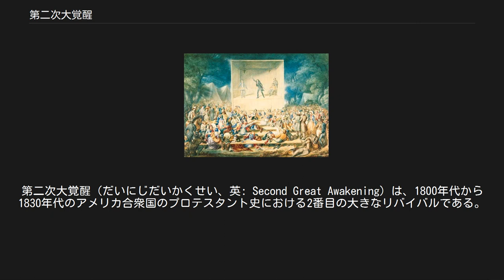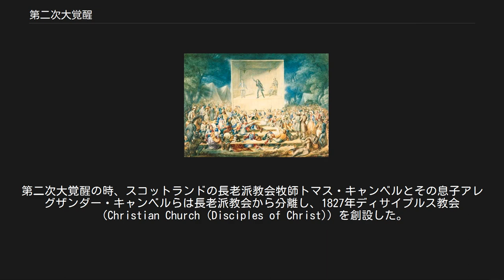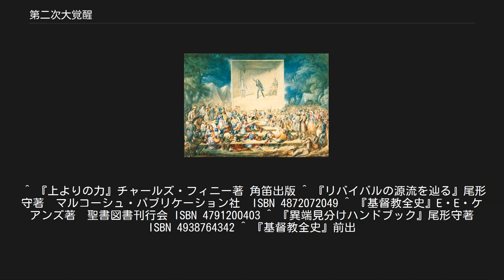第二次大覚醒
第二次大覚醒（だいにじだいかくせい、英: Second Great Awakening）は、1800年代から1830年代のアメリカ合衆国のプロテスタント史における2番目の大きなリバイバルである。
このリバイバルは、キャンプ・ミーティング（野営天幕集会）で新しくされ、救われた経験から成り立っていた。
主な指導者には、チャールズ・フィニー（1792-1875）、ライマン・ビーチャー、バートン・ストーン、ピーター・カートライト、 ジェームス・B・フィンレーがいる。
活発な福音主義を奨励し、後に刑務所改革、禁酒、女性参政権、奴隷制撤廃運動に至った。
 1786年にヴァージニア州のハンプデンシドニー大学にリバイバルが起こされた。
 ニューイングランドのリバイバルは、社会行動の波を奮い立たせた。
ニューヨーク西部では、リバイバルの精神がホーリネス運動を生んだ。
西部（特にケンタッキー州ケーンリッジとテネシー州）では、リバイバルはメソジストとバプティストの教会成長を促し、アメリカにスコットランド風のキャンプ・ミーティング（野営天幕集会）を導入した。
フロリダ、カンザス、ハワイ王国の組合派は、西部に伝道するために伝道協会を設立した。
これらの教会員は、教育者として東部の都会で文化命令の務めを果した。
特に1816年に設立されたアメリカ聖書協会などに見られる出版伝道は、キリスト教教育を広めた。
リバイバルによって奮い立たされた社会的行動は、禁酒促進協会と同様に奴隷制撤廃をもたらした。
また刑務所を改善し、障害者、精神病者のケアに努めた。
彼らは高いモラルを持っていた。
 このリバイバルでは、メソジストとバプテストに大きな教会成長が見られた。
第二次覚醒運動時の長老派教会からキャンプ・ミーティング（野営天幕集会）が始まった。
1801年ケーンリッジの天幕集会が最も有名である。
第二次大覚醒の時、スコットランドの長老派教会牧師トマス・キャンベルとその息子アレグザンダー・キャンベルらは長老派教会から分離し、1827年ディサイプルス教会（Christian Church (Disciples of Christ)）を創設した。
また1810年に形成されたカンバーランド長老教会は、キャンプ・ミーティングと巡回説教で教勢を拡大した。
 アパラチアで開かれたキャンプ・ミーティング（1839年） アパラチア地方でリバイバルはキャンプ・ミーティング（野営天幕集会）を使用して促進され、前の世紀の第一次大覚醒と同様の特徴を持つ。
キャンプ・ミーティングは複数の伝道者が数日間行う礼拝であった。
人口の希薄な地域への移住者にとって伝道集会は、開拓地での孤独な生活からの避難所であった。
リバイバルへの数百または数千の人々の参加の快活さは、これらのイベントに関連したダンス、叫び、歌を起こした。
社会生活よりも重要なのは、罪の意識によって砕かれ、そののち個人的な救済の感覚によって回復された、個人の自尊心への深い衝撃であった。
回心者の大部分は小さな地方の教会に加わり、その結果教会は急激に成長した。
初期の野外礼拝のひとつは、1800年7月にケンタッキー州南西部のクリーデンス・クリアウォーター教会で行われた。
1801年、ケンタッキー州ケーンリッジで開かれた大きな集会では、恐らく最大2万人が集まった。
多くの長老派、バプティスト、メソジストの聖職者がこの礼拝に参加した。
この出来事は、メソジストやバプティストといった教派に教会拡大の主な手段としてリバイバルを認識させた。
この大きなリバイバル運動は、すぐにケンタッキー、テネシー、オハイオ南部に急速に広がった。
 セブンスデー・アドベンチスト教会は、再臨待望運動から始まったが、イエス・キリストの再臨の日が1843年であると主張する誤りに陥った。
ただし、現在のセブンスデーが異端でないとする意見もある。
また、第二次覚醒運動は、教会から非正統的とみなされた教理を排除することによって、間接的ではあるがユニテリアン教会の形成に影響した。
ユニテリアンはキリスト教の大覚醒に反対し、また正統教理も認めなかったため、一般的に歴史的キリスト教会ではこれを異端としている。
 ^ 『上よりの力』チャールズ・フィニー著 角笛出版 ^ 『リバイバルの源流を辿る』尾形守著　マルコーシュ・パブリケーション社　ISBN 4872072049 ^ 『基督教全史』E・E・ケアンズ著　聖書図書刊行会 IS...